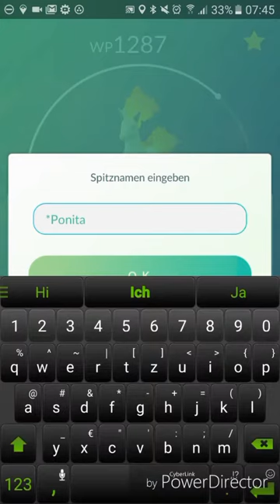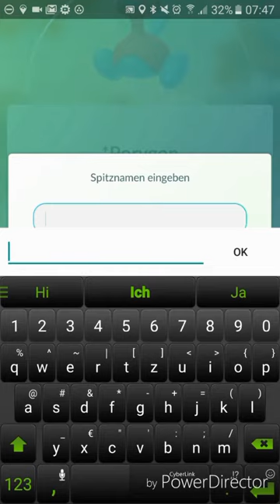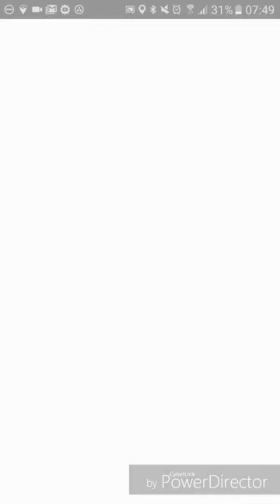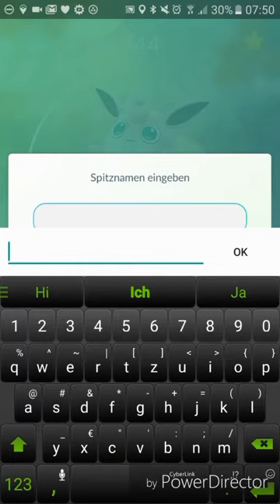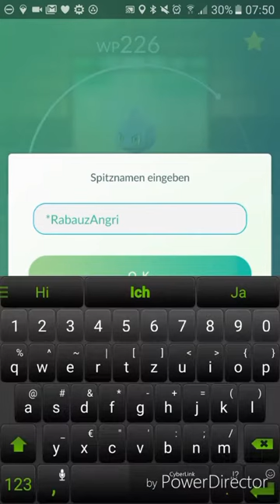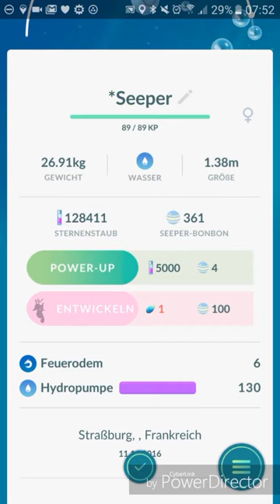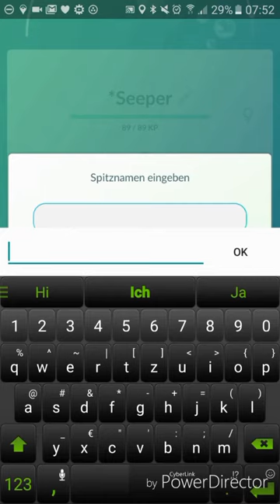Entwicklung Teil 4 (letzter) - Pokémon GO deutsch